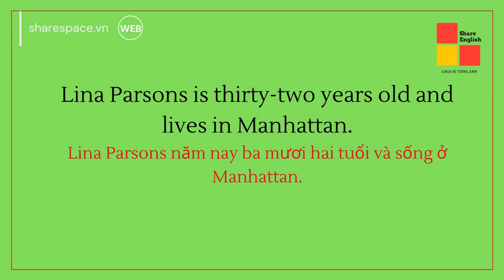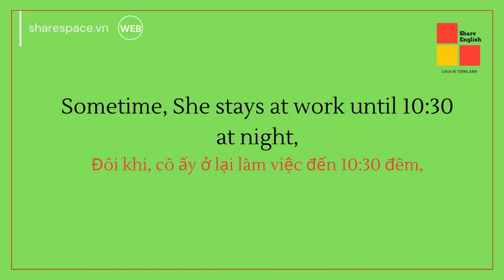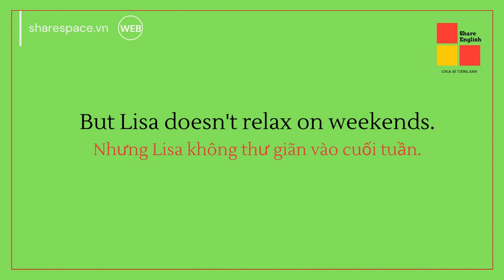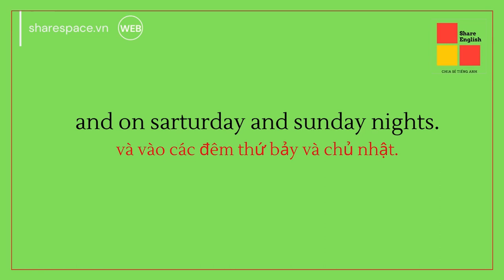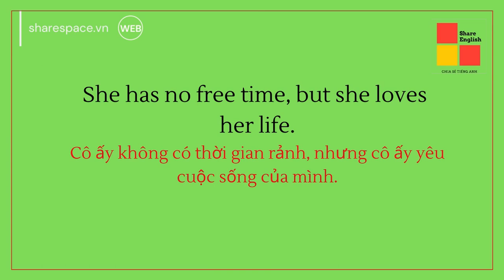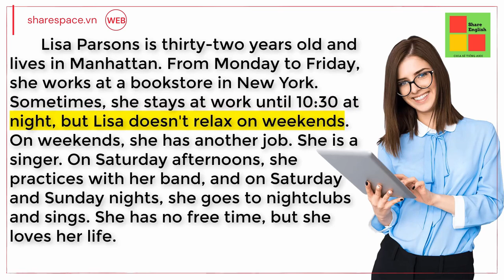[Share English] - Improve your English through reading